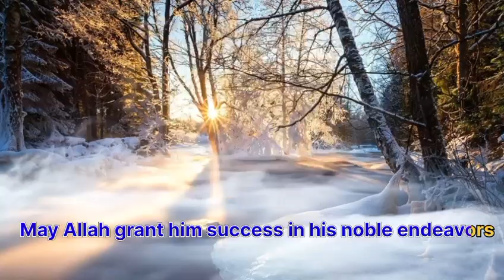The importance of girls education ll girls education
girls education
-women's education
1- education of girls
2- education of women
3- girls educational videos
4- essay on women's education
5- english
6- learning english
7- speech on women's education
8- educational videos
9- spoken english
10- english for kids
11- kids videos
12- videos for.kids learning

images taken from image search man
video clip taken from pixabay

Pixabay : "80+ Free Green Cartoon & Cartoon Videos, HD & 4K Clips - Pixabay"

Voice : the voice is mine